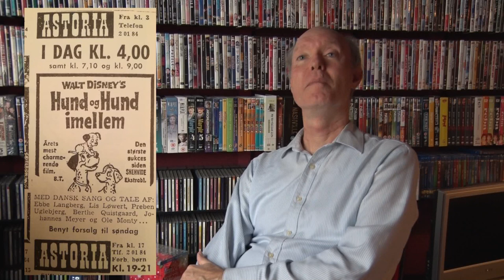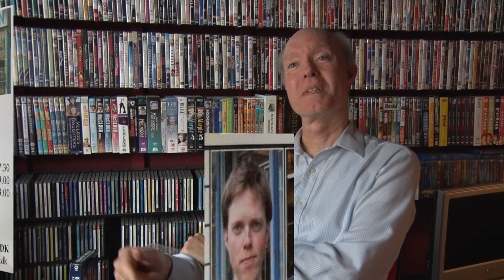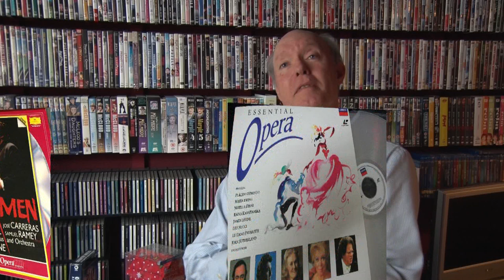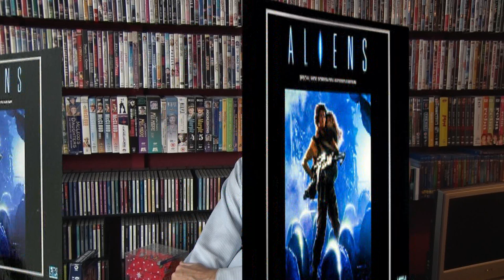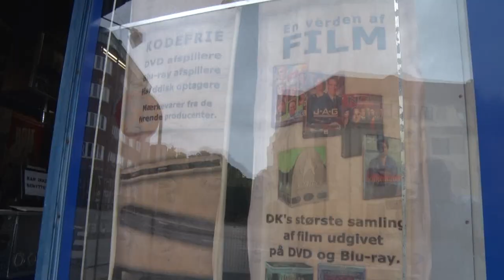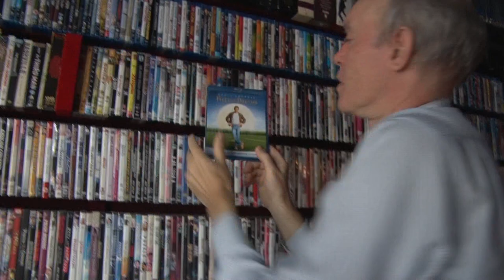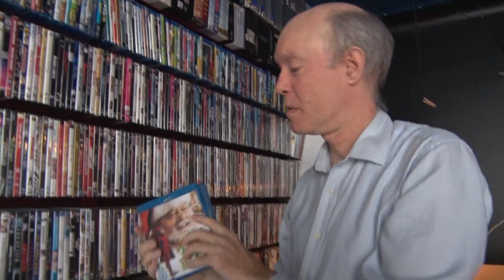Aalborg og Folket: Laserdisken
Aalborg & Folket er et videoshow, der omhandler Nordjyllands hovedstad, Aalborg, MIN by. her er jeg født og har hjemme.
Jeg fiser lidt rundt i byen med mit nysgerrige kamera og snakker med håndplukkede medborgere, som har gang i noget spændende "Aalborg-halløjsa". Mere om det senere.
Men her og nu...må jeg præsentere. Hans Kristian Pedersen...
.i daglig tale HK. indehaver af Danmarks, samt Aalborgs bedste filmbutik, Laserdisken.